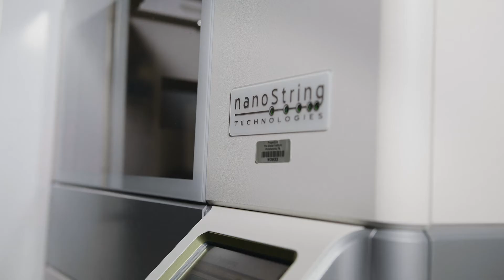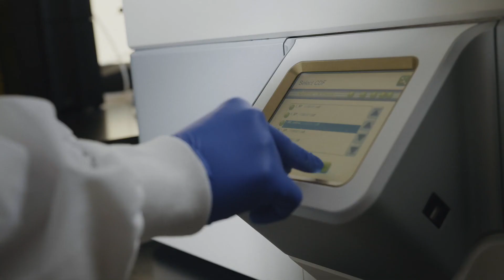NanoString Technologies Machine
Get to know The Wistar Institute’s Genomics Facility, which provides expertise and support to ensure the best possible outcomes for genomic-related projects.